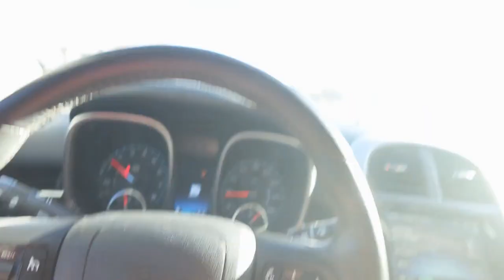BREAKING BAD ICONIC FILM LOCATIONS!!!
Visiting most of the main Breaking Bad filming locations!!
Shorts/TikTok/Reels coming soon!